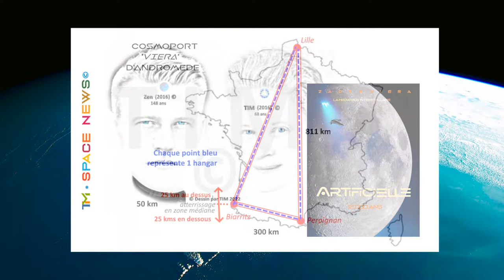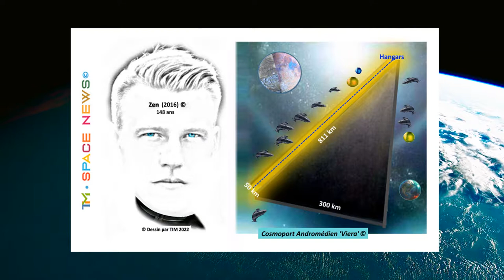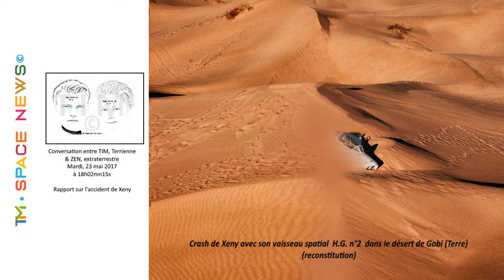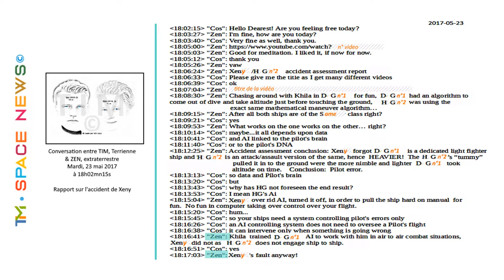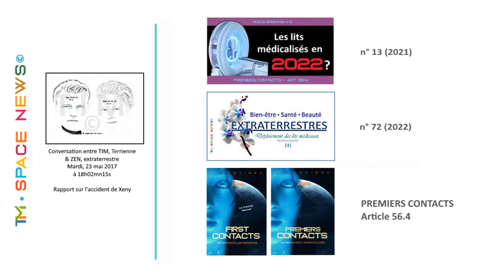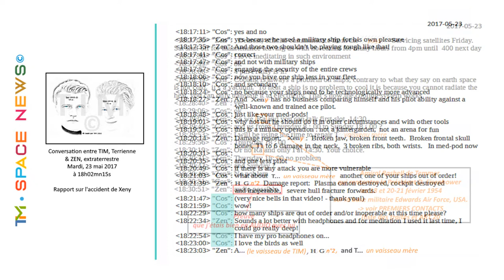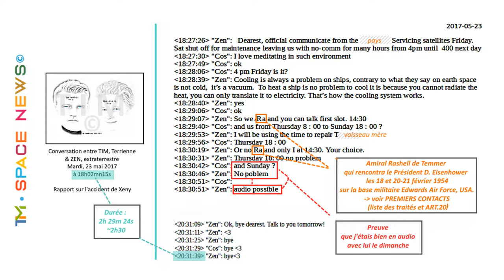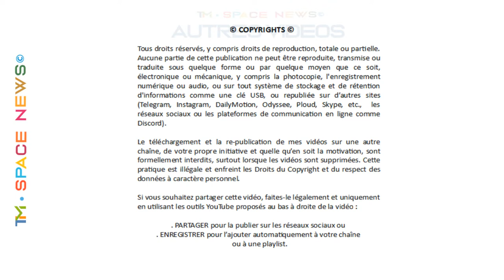TIM 2022-76 👽 SPACE NEWS 👽 ● EXTRATERRESTRES : BIEN-ETRE, SANTE, BEAUTE, BONHEUR ● n°6 ©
👉 Retrouvez toutes nos analyses, nos actualités, nos documentaires didactiques, nos dossiers spéciaux et/ou prenez rendez-vous pour un entretien personnel :

L I V R E S